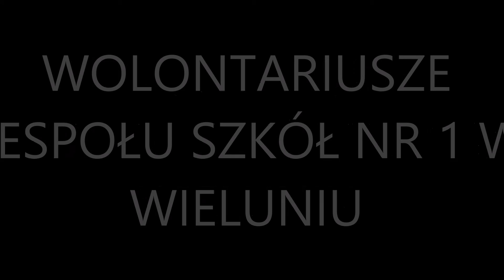Zmieniamy świat na lepsze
Krótka prezentacja działań Wolontariuszy w Zespole Szkół nr 1 w Wieluniu.